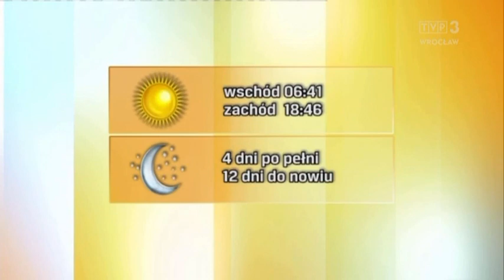Magdalena Pecka 23.9.2021